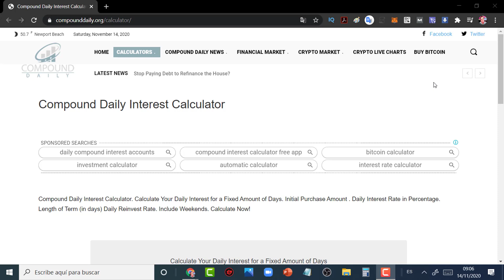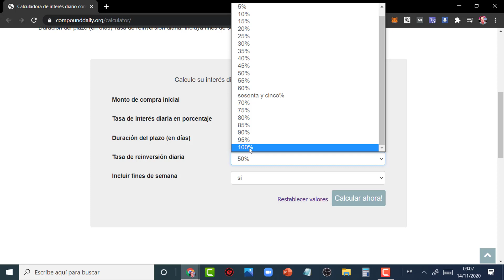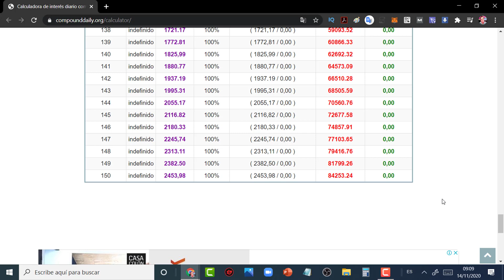▶️Calculadora Interés Compuesto [[Calculadora Interés Compuesto Diario]] Interés Compuesto✅